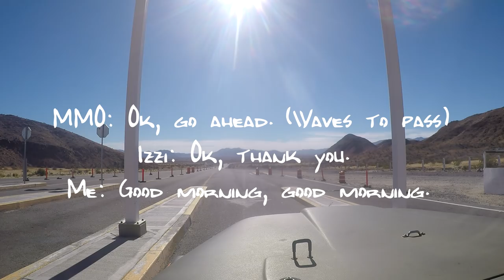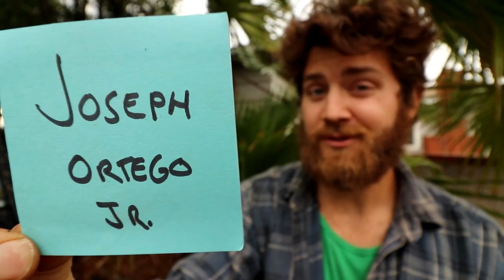Coco's Corner!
Jade’s Soft Top

Full Soft Doors

Driver & Passenger Seats

Seat Covers

Fire Extinguisher

Fire Extinguisher Holder

Roll Bar Storage Bags

First Aid Kit

12Volt Fridge/Freezer

Cargo Sliding Platforms

52” Light Bar

LED Headlamp

50W Bendable Solar Panel

21W Solar Panel

Computer Gear

My Backup Drone

Carhartt Jumpsuit

Carhartt Hooded Jacket

Backup Boots

Survivor Dry Box

Ice Chest

2 Way Radio

Satellite Communicator